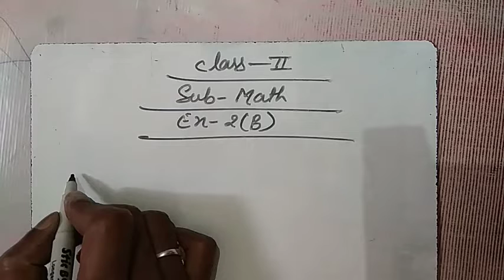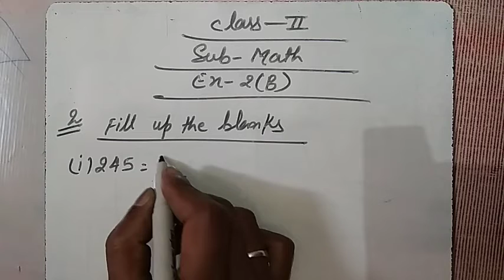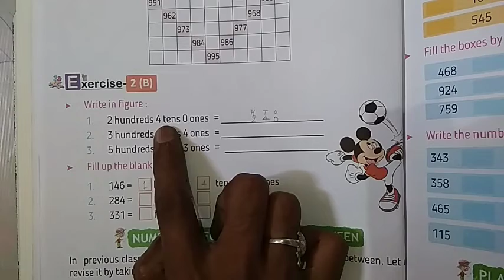Class 2 mathematics by Sagar sir